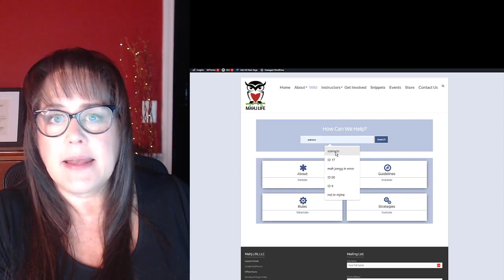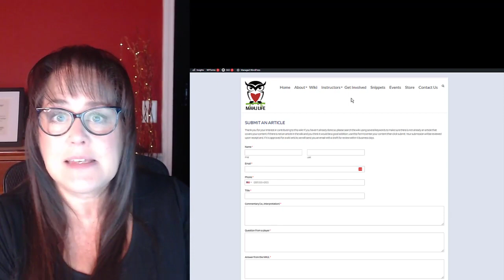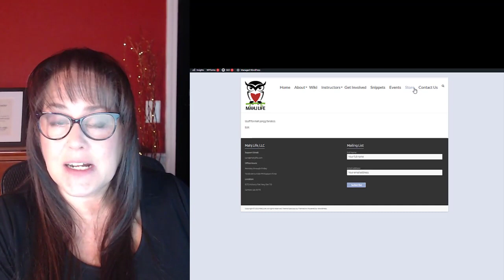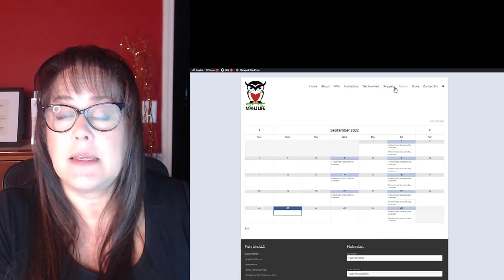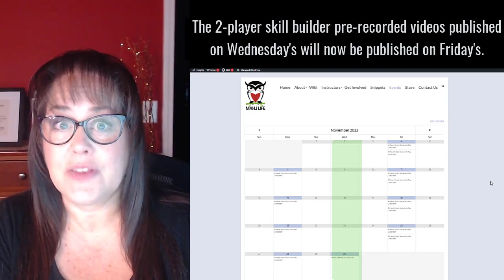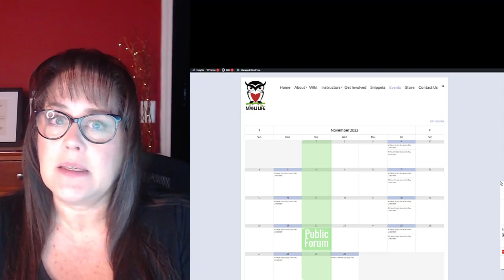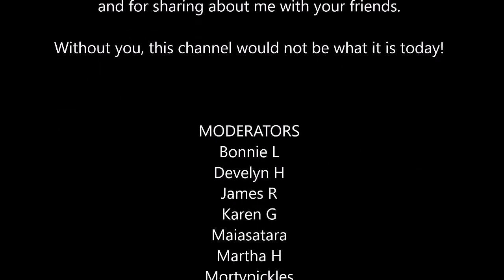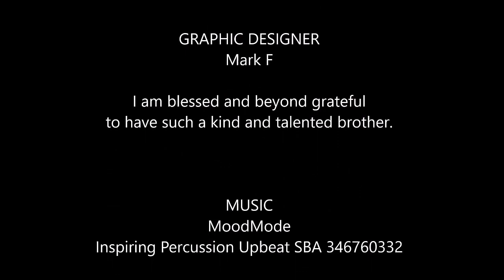Mahj Life Channel Update 20221011 ORIG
I want to say thank you to subscribers who have volunteered to be moderators at Let’s Play Livestreams which have allowed me to focus on game-play with commentary.

Michele Frizzell
Instructor, Author, Speaker

6175 Hickory Flat Hwy Ste 110-335